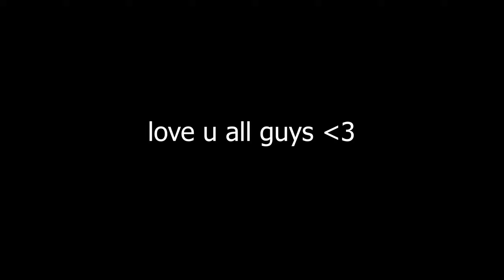Let’s Go! 🚗 (apex montage)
Bri-C - Let's Go!